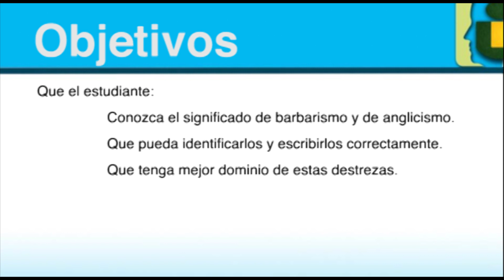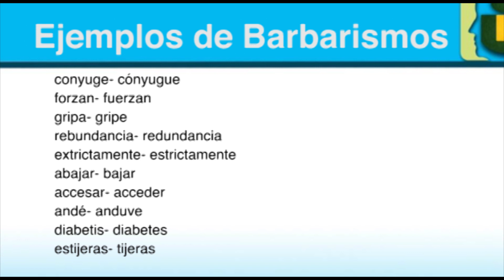Barbarismos y Anglicismos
Módulo revisado por el Dr. Victor Maldonado.
Melanie Ortiz Feliciano, UIPR